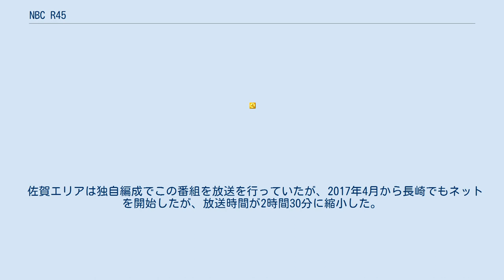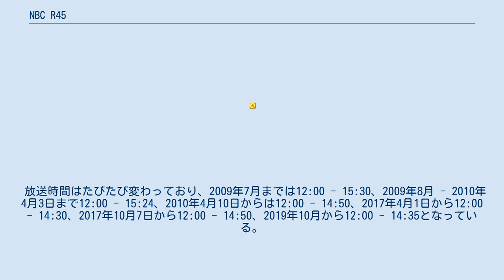NBC R45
NBC R45（エヌビーシー・ラジオフォーティーファイブ）は、NBCラジオ佐賀が2018年4月から放送を開始したラジオ番組である。
土曜12:00 - 14:50に放送される。
 この項目では、前身番組である「NBC R35」、「NBC R40」についても記述する。
 佐賀エリアは独自編成でこの番組を放送を行っていたが、2017年4月から長崎でもネットを開始したが、放送時間が2時間30分に縮小した。
 2008年3月までは上荒磯勇、山田桂子のコンビで「週末戦隊サタレンジャー」を放送していたが、2008年4月から上荒磯勇はそのままで、10年ぶりにNBCラジオ佐賀復帰となった田代奈々のコンビで、「NBC R35」として始まった。
 5年ごとに番組タイトルを改めることが恒例になっており、2013年に「R40」、2018年に「R45」と改称し、現在に至っている。
 放送時間はたびたび変わっており、2009年7月までは12:00 - 15:30、2009年8月 - 2010年4月3日まで12:00 - 15:24、2010年4月10日からは12:00 - 14:50、2017年4月1日から12:00 - 14:30、2017年10月7日から12:00 - 14:50、2019年10月から12:00 - 14:35となっている。
 NBC R35に関するカテゴリ: NBC R40に関するカテゴリ: ＪＡ佐賀駅前スタジオ